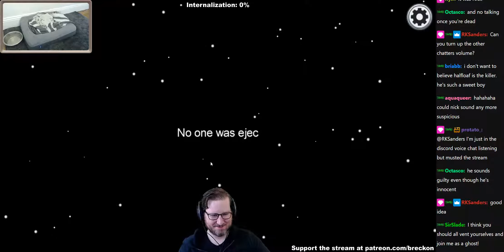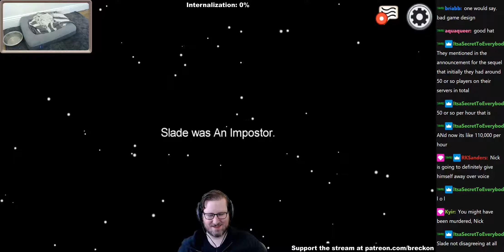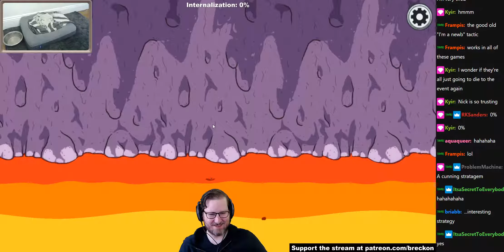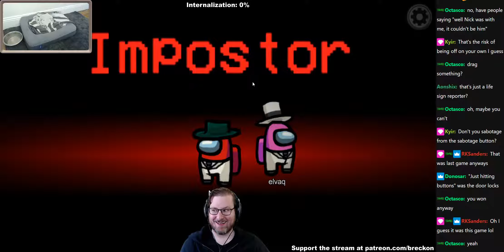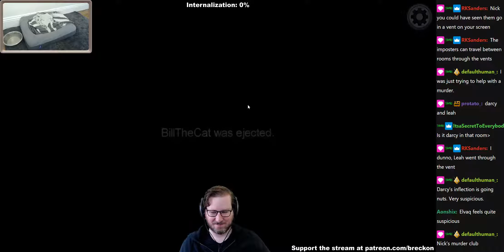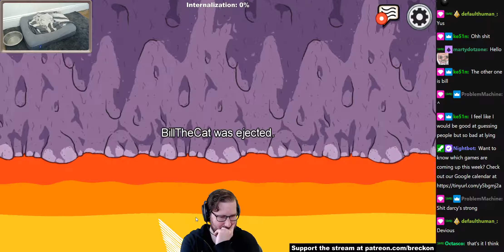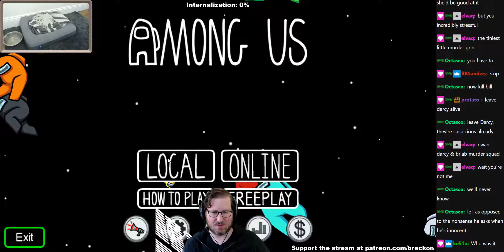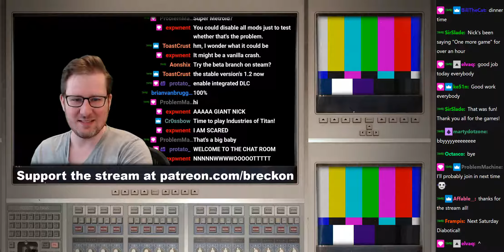Among Us: Part 1 (2020-09-12)